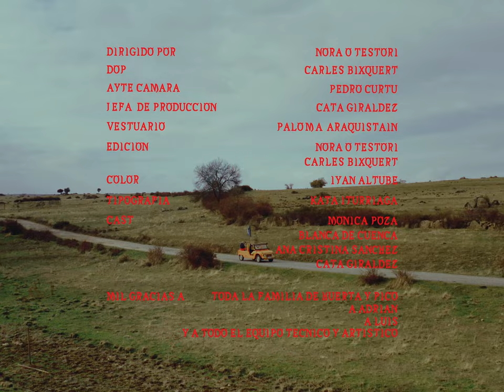Cuando brille el sol - Mona Rora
Dirigido por Nora O. Testori
DOP Carles Bixquert
Ayte. Cámara Pedro Curtu
Jefa de Producción Cata Giraldez
Vestuario Paloma Araquistain
Edición Nora O. Testori
              Carles Bixquert
Color Iyán Altube
Creditos Kata Álvarez
Cast
Mónica Poza
Blanca De Cuenca
Ana Cristina Sánchez
Paloma Araquistain
Cata Giraldez
Paloma Araquistain

MIL GRACIAS A :
Toda la familia de 'Huerta y pico',
a Adrián
a Luis
y a todo el equipo técnico y artístico.